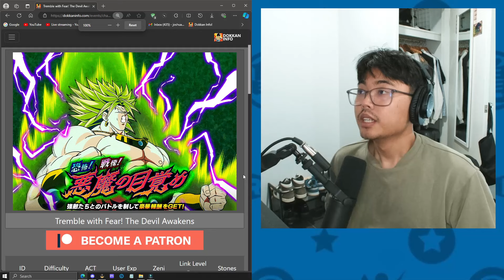NEW STAGE of Tremble with Fear! The Devil Awakens BEATEN with SSJ Gohan and SSJ Goten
NEW Challenge Event! Tremble with Fear! The Devil Awakens BEATEN with a F2P Team including SSJ Gohan and SSJ Goten